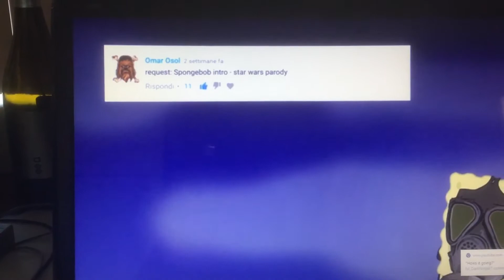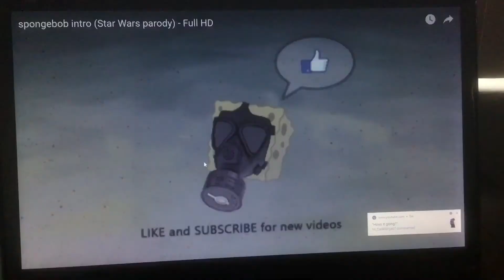Otaku Reacts to a Spomgebob StarWars parody vid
Lol sorry there wasn’t any lyrics but it’s a cool vid

Video by Smog